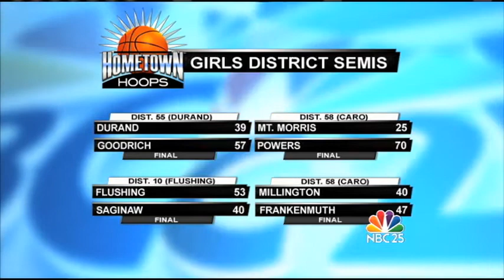District Championships set